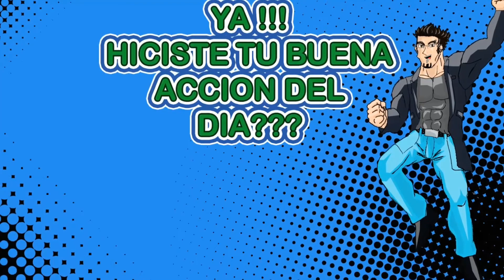MCC 195 CULL OBSIDIAN 5* 3 45 28VO RANGO 3 NIVEL 45 DE 5 ESTRELLAS COSMICO MARVEL CONTEST OF CHAMPIO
Monster Legends
Power Rangers Legacy Wars
Transformers Forged To Fight
Gods Of Rome
Mortal Kombat Mobile
Injustice 2 Mobile
The King Of Fighter Allstar
Disney Heroes Battle Mode
Looney Tunes World Of Wayhem
Dc Legends Battle For Justice
Teenage Mutant Ninja Turtles Legends
Sega Heroes
Battle Arena Heroes Adventure
Hyper Heroes Marble Like
Star Wars Galaxy Of Heroes
Monsters Super League
One Punch Man Road To Hero
Saint Seiya Awakening Knights Of The Zodiac
The Seven Deadly Sins Grand Cross
Iron Maiden Legacy Of The Beast
Raid Shadow Legends
Skylanders Ring Of Heroes
PUBG Mobile
Garena Free Fire
Cyber Hunter
Ride Out Heroes
Creative Destruction
Brawl Stars
Zooba Zoo Battle Arena
Clash Royale
Castle Crush
World War Doh
Gears Pop!
Magic Manastrike
Garena Speed Drifters
Left To Survive
South Park Phone Destroyer
Super Mario Run
Dr Mario World
Mario Kart Tour
Pokemon Rumble Rush
Pokemon Masters
Boxing Star
Bomber Friends
Dead By Daylight Mobile
Horrorfield

¿QUE PASO CRISPINES?
Nintendo Nes
Super Nintendo
Nintendo 64
Game Boy
Nintendo Ds
Play Station 1

EL EPISODIO DE HOY
Peliculas y Series

7 PUNTOS
Duolingo Ingles
Duolingo Frances
Duolingo Aleman
Tinycards Ingles

Visita Mis Divertida Pagina de Facebook:

TONY TONY WOW
Chistes y Memes

Visita Mi Divertido Discord:

CRISPINES DE YOUTUBE
TONYDARK2099

Visita Mi Divertido Tinycards:

TONYDARK2099
Aprender Idiomas y Más